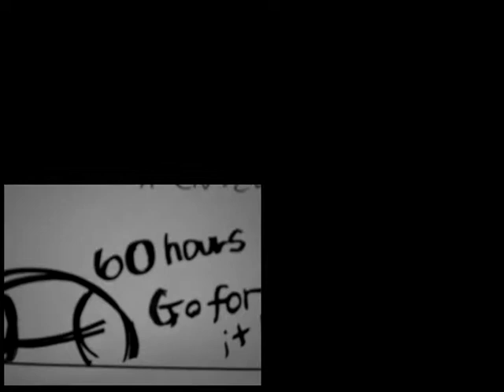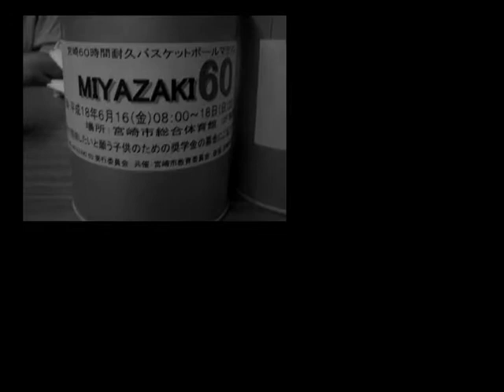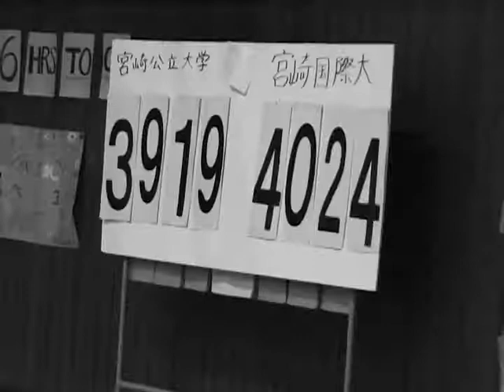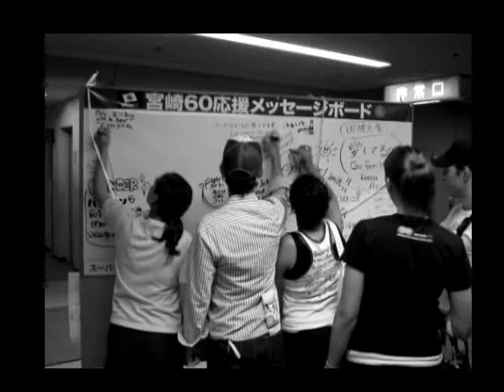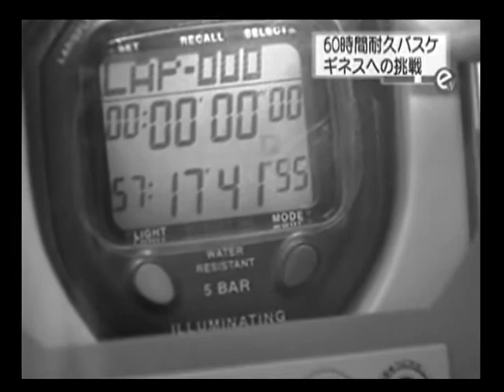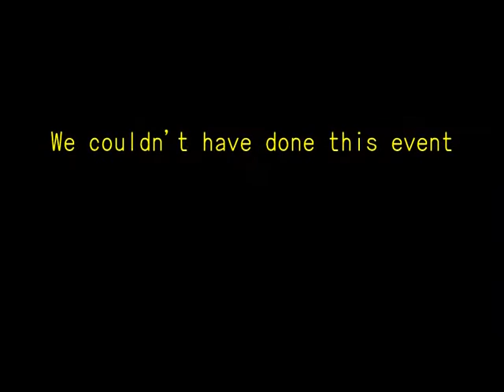Miyazaki 60 - Mix Tape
Miyazaki 60 Guinness World Record - Mix Tape
Event Dates: June 16-18, 2006

Thank you to the countless number of volunteers and sponsors who made this event possible! This accomplishment was a dream and it meant so much more because we could share it with all of you.